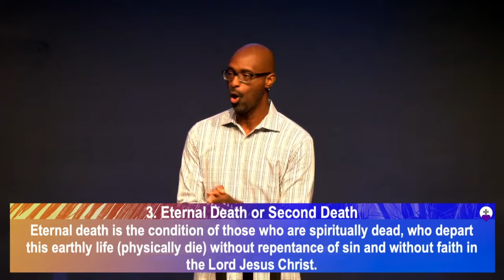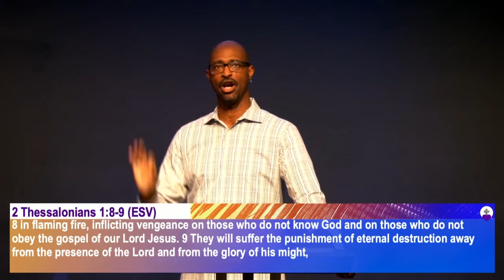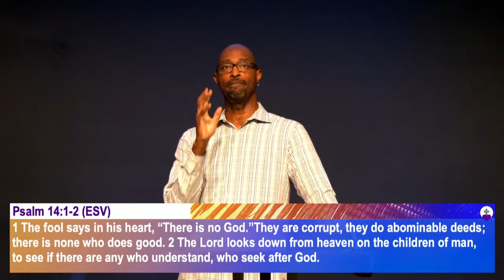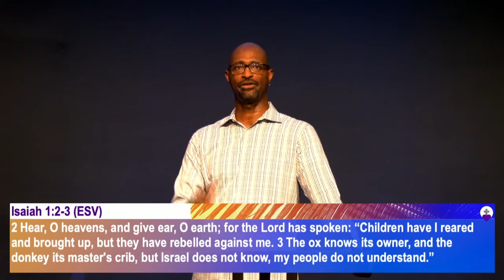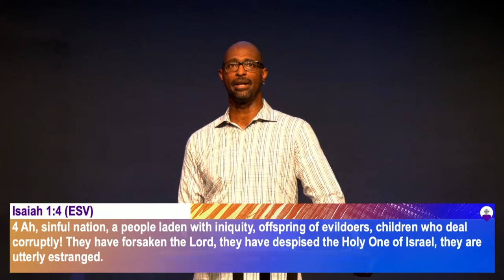Summer Break Part 2 - Behind Enemy Lines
Because of the sinful nature inherited by Adam and Eve, humankind astray in disobedience to God. We are tempted and lured to sin, unable to fight the enemy when enticed by our natural flesh, often times forgetting that God had sacrificed His son to save us from eternal death. Despite our sinful nature, the Lord loves us, and He wants our souls to be saved. Those who truly believe and repent, asking for forgiveness shall never perish but have eternal life.

To support Love First Christian Center and our mission, or simply text the amount that you’d like to give to the number “84321”. Follow the easy setup instructions, and in less than a minute, you’ll be setup to give right from your smartphone. Do you need us to pray for you or a loved one? Send in a prayer request

Join us live or online

SERVICE TIMES: SUNDAYS: 7:45am | 9:45am LIVE STREAM For More Information about Love First Christian Center 👉LFCC.TV